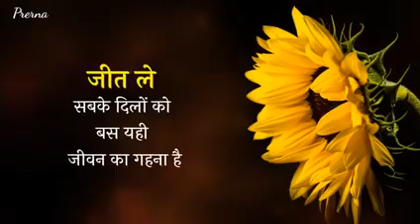14 August 2023